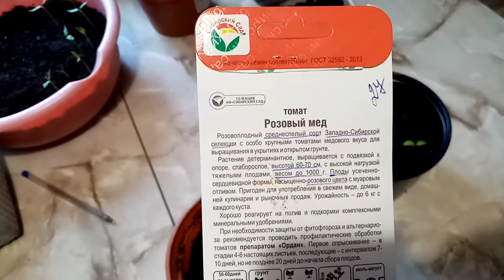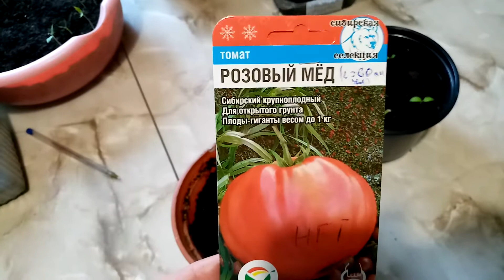Томат" РОЗОВЫЙ МЁД". Пикировка РАССАДЫ. часть2. 22.02.2020г.